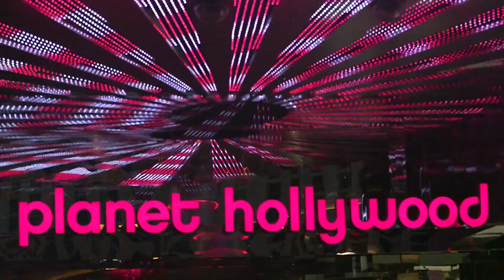Vanderpump Rules: Is Jax Disappointed That Brittany Isn't Pregnant? (Season 6, Episode 13) | Bravo